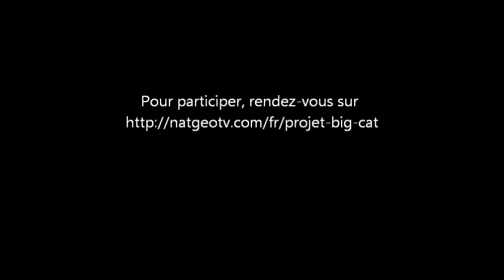Projet Big Cat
Bon, cette vidéo est un peu différente de ce que j'ai fait jusqu'à présent... Je parle de la Big Cat Initiative, créée par les documentalistes sud-africains Dereck et Beverly Joubert, et ce, pour tenter de sauver les grands félins du monde de l'extinction.

Ce sujet me tient beaucoup à coeur, et je voulais donc vous le faire partager.

Avis à tous les français, vous pouvez faire la différence en allant simplement sur le et en poussant un simple rugissement. Ce n'est apparemment pas disponible pour les autres (Belges, Suisses, etc.), ce que je trouve assez malheureux.

Voili Vilou!

For English talking folks, you can also participate to the conservation of big cats by going on this